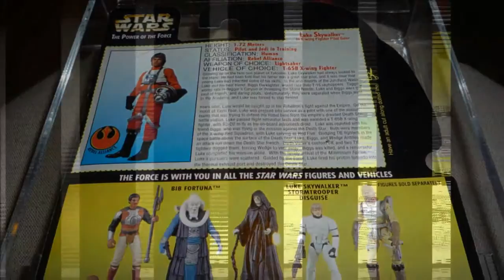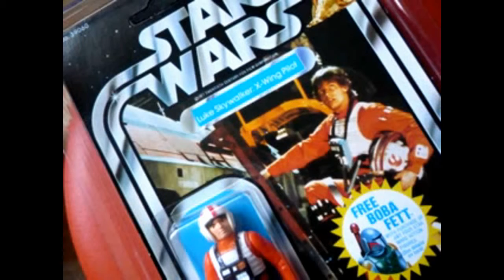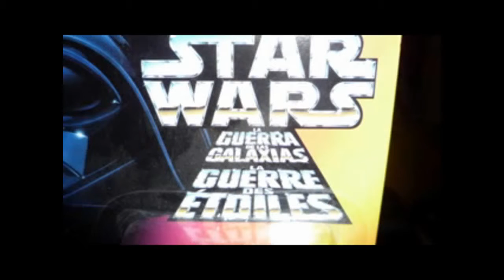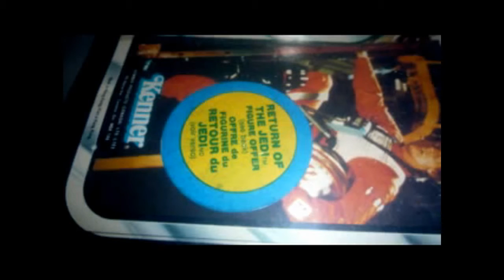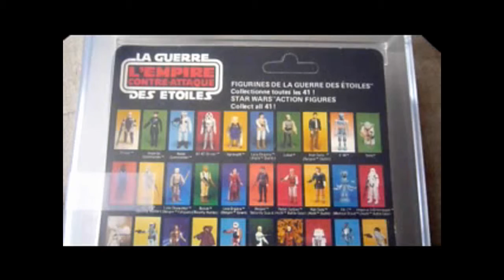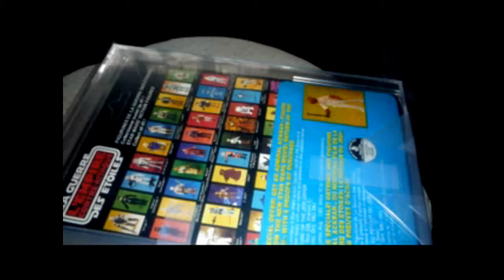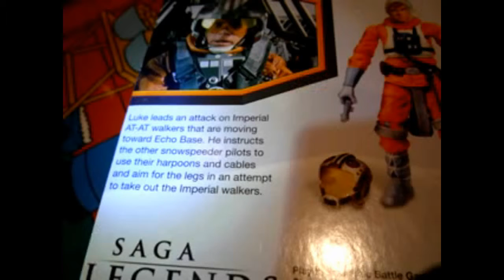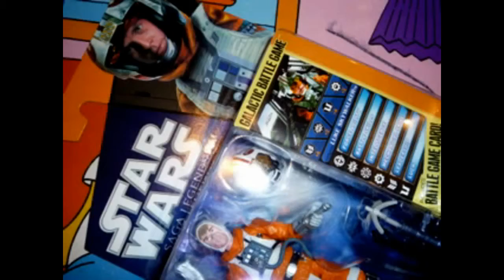X -WING LUKE ON POTF2 & VINTAGE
LUKE X WING ON POTF2 AND VINTAGE! OH YEAH ON SAGA LEGENDS ALSO.